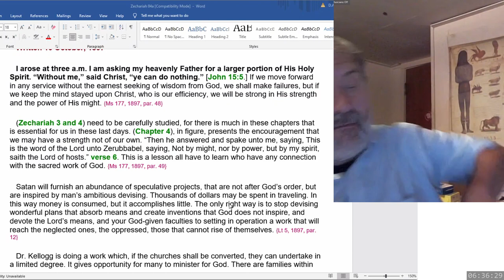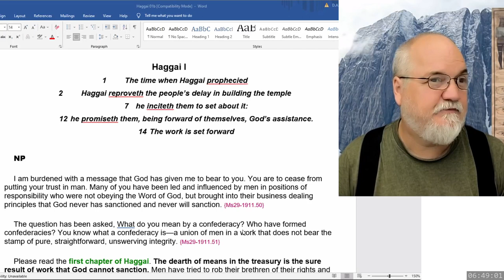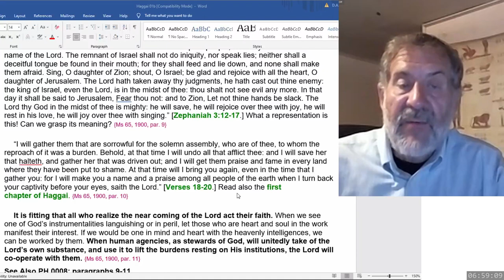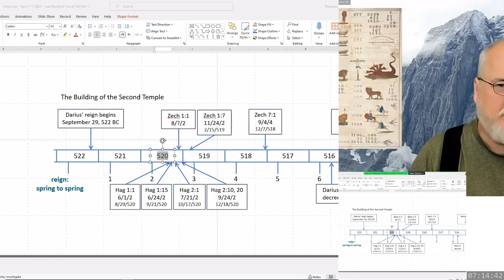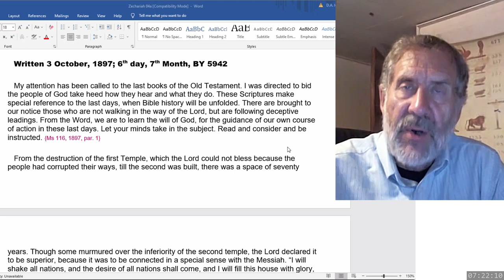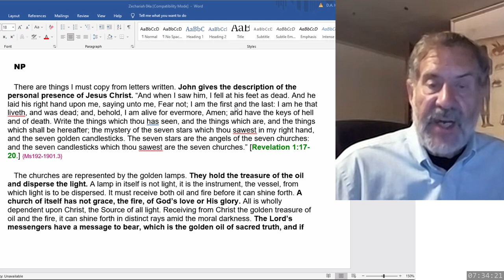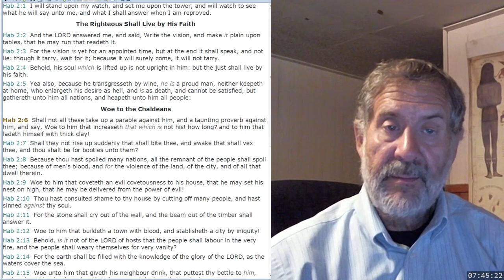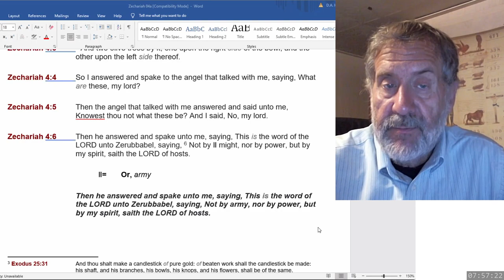2023 09 02 Zechariah 4 & SOP - Dwight Howard